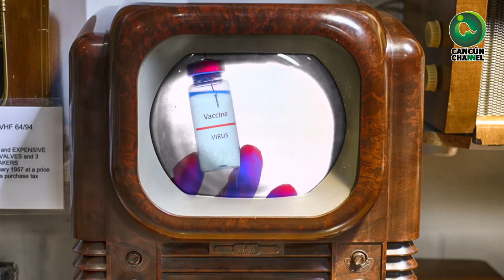APLICARÁN VACUNA DE REFUERZO A MAESTROS